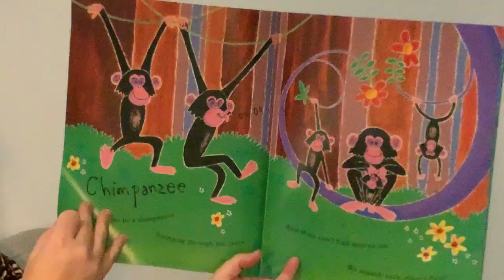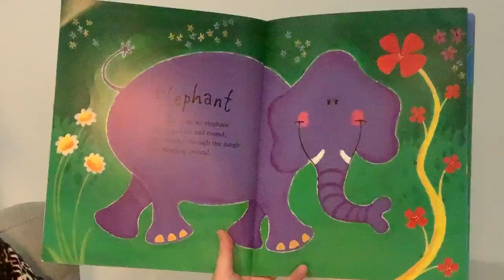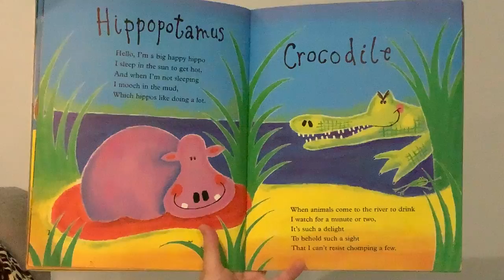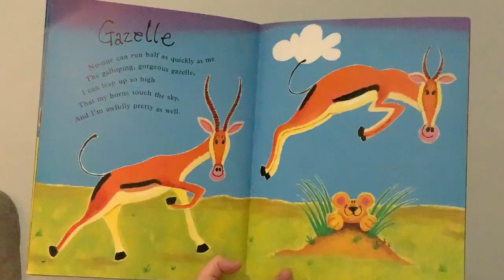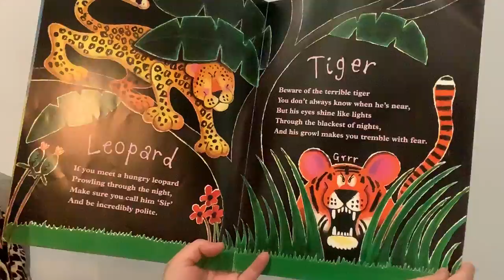Snuggle Chair Stories - Rumble in the Jungle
Join Megan as she reads 'Rumble in the Jungle'; a book filled with rhyming words.  Chimpanzees and Lions, Giraffes and Zebras - there are many wonderful creatures to meet in the jungle!